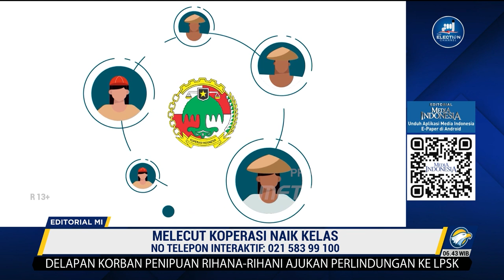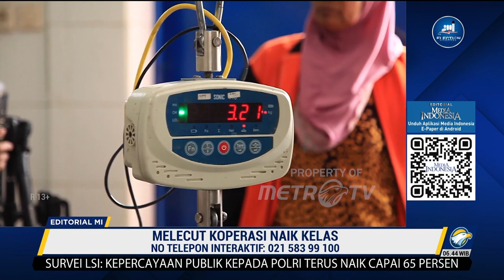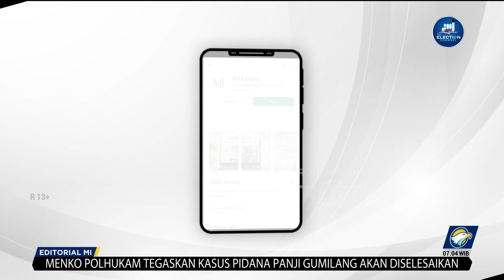Bedah Editorial MI - Melecut Koperasi Naik Kelas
Potret buram masih menghiasi wajah koperasi di Indonesia, yang hari ini memasuki usia ke-76 tahun. Koperasi masih terpinggirkan akibat salah urus, koruptif, dan meninggalkan anggota yang seharusnya memiliki kedaulatan di dalam lembaga ekonomi rakyat tersebut. Kasus sejumlah Koperasi Simpan Pinjam yang belakangan ini marak melakukan penggelapan dana masyarakat menambah kusam wajah koperasi. Sebanyak delapan kasus Koperasi Simpan Pinjam yang gagal bayar sewaktu pandemi covid-19  merugikan anggotanya sebesar Rp26 triliun.

Selain karena tata kelola koperasi belum berbasiskan good cooperative governance, yakni transparansi, akuntabilitas dan partisipasi, pengelolaan koperasi masih politis, pengelolanya saling sikut, bahkan cakar-cakaran untuk berebut posisi di koperasi. Mereka ujung-ujungnya menjadikan koperasi tunggangan untuk meraih posisi politik yang tinggi di masyarakat. Contohnya, Dewan Koperasi Indonesia (Dekopin) masih dilanda perpecahan, dualism kepengurusan masih belum terselesaikan.